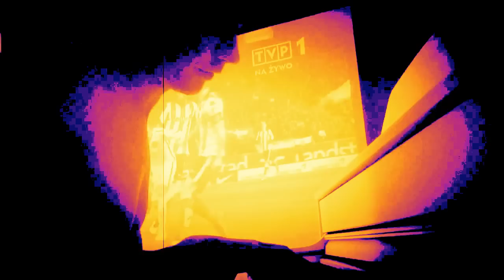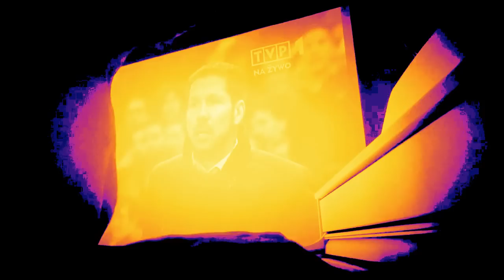Beatles - Michelle covered after 6 weeks of having piano for the first time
ALTERED MUSIC, A LOT OF FALSE NOICES, A LOT OF PASSION… PLAYED AFTER 6 WEEKS OF AMATEUR LEARNING HOW TO PLAY PIANO
Zmieniona muzyka, trochę falszy, ogromna pasja… zagrane po 6 tygodniach od kupienia pianina (rozpoczęcia gry na pianinie)